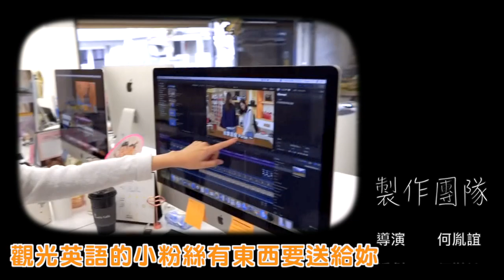486觀光英語教室 Ep.66・海鮮篇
【486觀光英語教室-第066集】
〖每天一分鐘、輕鬆學英語〗

常出現在餐廳菜單上的海鮮
你能說出哪些呢？歡迎留言分享喔
✏️ 今天的三個單字 ✏️
1️⃣ Mussels 淡菜
2️⃣ Lobster 龍蝦
3️⃣ Cod 鱈魚
每集都有精彩的幕後彩蛋，錯過就太可惜了 🥚
頻道合作歡迎來信洽詢：
🔰加LINE🔍最新資訊不漏接